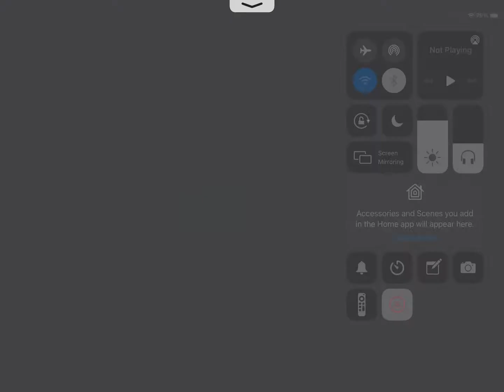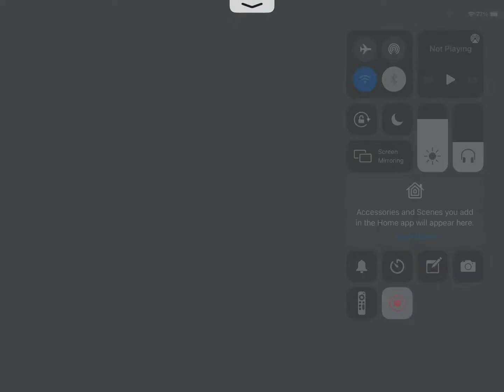Sweating in roblox bedwars but my avatar is glitched